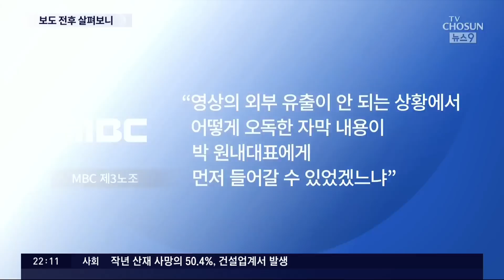대통령발언 전후, 무슨 일이…MBC 첫 보도 30분 전 박홍근 "尹 막말 사고"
이제는 대통령이 '어떤 발언을 했느냐' 보다 이게 왜 이렇게 비정상적인 방식으로 국내에 알려지고, 언론 보도에 앞서 야당 대표의 공개적 비판이 나오게 되었느냐에 논란이 옮겨가고 있습니다. MBC는 공동취재단의 카메라에 잡힌 대통령의 발언을 이미 모든 방송사가 공유하고 있었다며 여당이 주장하는 민주당과의 유착 의혹은 터무니없는 모략이라고 주장하고 있습니다. 때문에 이번 사태의 본질을 이해하기 위해서는 먼저 당시 상황을 정확히 알 필요가 있습니다. 저희 역시 방송사 공동취재단에 포함돼 있었기 때문에 당시 상황을 비교적 소상히 알고 있습니다.